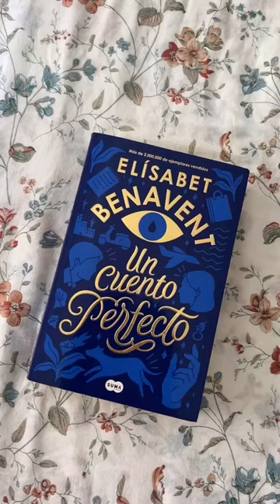Un Cuento Perfecto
Libro y serie de Un Cuento Perfecto